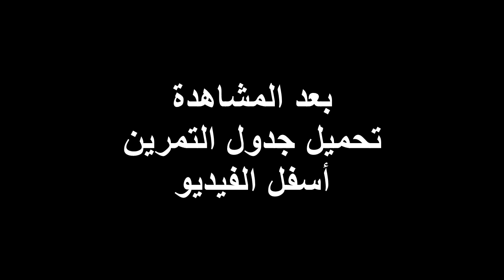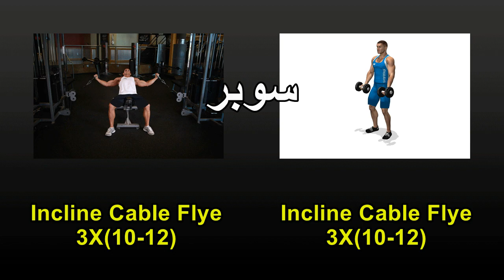تمرين صدر لتضخيم وتكبير عضلات الصدر لمتوسط الخبرة (الصدر الداخلى والعلوى والسفلى)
تمرين صدر كامل لتكبير وتضخيم عضلات الصدر وضخ الدم لمتوسط الخبرة فى كمال الاجسام الشباب والبنات لضرب كل زوايا عضلات الصدر العلوية والسفلية والداخلية للحصول عضلات صدر ثلاثية الابعاد بكل سهولة فى الجيم